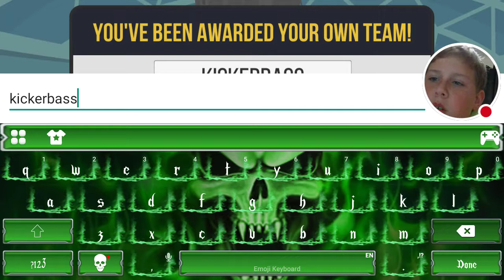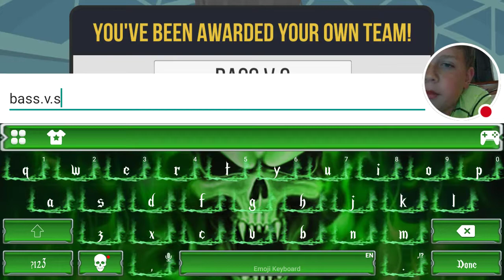Basketball bass.v.s speaker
Watch me play Basketball Battle!